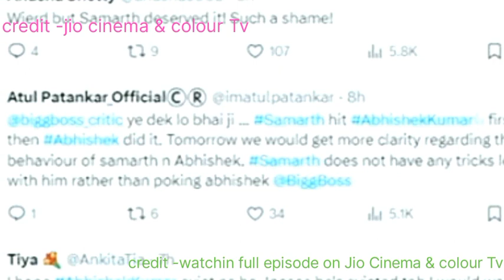Bigg Boss 17 Live - Abhishek or samarth हुई fight / Bigg Boss promo / Bigg Boss live update / bb17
Bigg Boss 17 Anurag Dobhal के सनसनीखेज़ खुलासे, ये हुआ था UK07 Rider के साथ, बाथरूम में रोता था

yours search
Munawar Faruqui, Anurag Dobhal aka UK07 Rider, Ankita Lokhande, Vicky Jain, Aishwarya Sharma, Neil Bhatt, Isha Malviya, Abhishek Kumar, Mannara Chopra, Jigna Vora, Firoza Khan, Rinku Dhawan, Arun Srikanth Mashettey, Navid Sole, Sana Raees Khan, Soniya Bansal, Sunny Arya aka Tehelka Prank.. Wild Card Entry Contestants- Samarth Jurel, Manasvi Mamgai..
 bigg boss 17 promo contestants
 bigg boss 17 update
bigg boss 17 house tour
bigg boss 17 mein kaun kaun a raha hai
 bigg boss 17 house
bigg boss 17 winner salman khan, elvish
 biggboss17housetour new bigg Boss 17
bigg boss 17 contestant
bigg boss 17 start date
elvish yadav, fukra insaan, manisha abhishek malhan, bigg boss 17 fukra insaan, bigg boss 17 manisha rani, bigg boss 17#jiyashankar#abhishekmalhan elvish yadav

Bigg Boss 17, bigg boss, bigg boss season 17,
bigg boss 17 live, bigg boss live, biggboss17, biggboss,
bigg boss live feed, Bigg Boss 17 Promo, Bigg Boss
 17 Promo Live, Bigg Boss 17 Starting Date, Bigg Boss
17 Live Streaming, bigg boss contestants, bigg bos
17 contestants, bigg boss 16 contestants list, bigg boss 17 contestants promo, bb 17 live, bb 17 promo,
bb 17 live streaming, bb 16 promo today, bigg boss
17 colors, bigg boss 17 colors tv, bigg boss 17 voot,
bigg boss 17 voot live, bigg boss contestants live, bigg boss 17 contestants full list, bigg boss 17 live
boss 17 live streaming, bigg boss 17 premier, bigg boss 17 episode, bigg boss 17 episode today, bigg
boss 17 today, bigg boss 17 today promo, bigg boss
16 promo today, bigg boss 17 episode promo, bigg
boss 17 today episode promo, bigg boss 17 episode
promo, bigg boss 17live episode, salman khan, bigg
boss 17 salman khan, weekend ka war, bigg boss 17
weekend ka vaar, bigg boss 17final, bigg boss 17 starting date, bigg boss 17 evication, bigg boss 17
wildcard entry, bigg boss 17 all contestants, bigg boss
17contestants live, bigg boss 17 contestants name,
 bigg boss 17 winner, bigg boss, bigg boss season
bigg boss 17 contestants, bigg boss season 17 contestants, bigg boss 17 contestants list, bigg boss
17 contestants list 2023,bb17 contestants list, bigg
boss season 17 confirm contestants list, bigg boss 17
confirmed contestants, bb17, bb17 contestants, bigg
boss ott 2 contestants, bb17 confirmed contestants,
bb17 youtuber contestants, bigg boss 17 contestants
name, bigg boss 17 contestants entry, bigg boss 17

Image Credit: Colorstv and Voot